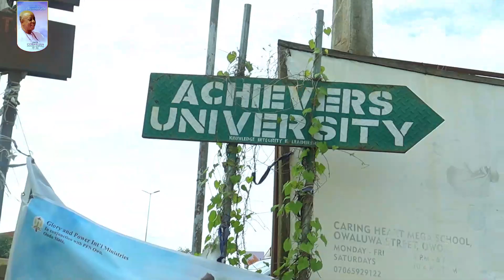Celebrating an Impactful Life of Engr Cornelius Abayomi ADETULA TRAILER 01 Prophoj Focus Studio 2023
Celebrating an Impactful Life of Engr Cornelius Abayomi ADETULA, WAKE KEEP TRAILER.
MEDIA COMPANY: Prophoj Focus Studio Nigeria
DIRECTOR: Josh Akolade (Prophoj Focus)
LEAD MOTION CAMERA MAN: Olajide Oladele (Oladex)
2ND MOTION CAMERA MAN: Damilare Olaosegba (Dammysky)
DRONE: Kayode Balogun
WIDE ANGLE STILL CAMERA MAN: Josh Akolade (Prophoj Focus)
PORTRAIT STILL CAMERA MAN: Olasunkanmi David (Makdaviz)
EDITOR: Josh Akolade (Prophoj Focus)
COLOR GRADING: Josh Akolade (Prophoj Focus)
EXECUTIVE PRODUCER: Joshua Akolade (Prophoj Focus)
SECURITY: Heavily armed troops
Special Appreciation to THE ADETULAS FAMILY